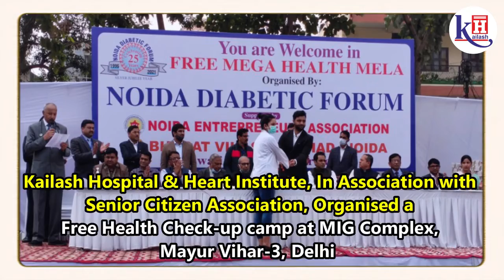Free Mega Heath Checkup Camp at Mayur Vihar 3 Delhi | Kailash Hospital Sector 27 Noida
Kailash Hospital & Heart Institute, In Association with Senior Citizen Association, Organised a Free Health Check-up camp at MIG Complex, Mayur Vihar-3, Delhi on 05/12/2021 from 09:00 AM to 1:00 PM.

In this Health Check-up camp we have provided the following facilities:
1. Ophthalmologist Consultation
2. Dietician Consultation
3. Physiotherapy Consultation
4. Blood Sugar
5. Blood Pressure

56 residents attended the health check-up camp and benefited from the advice of Doctors.